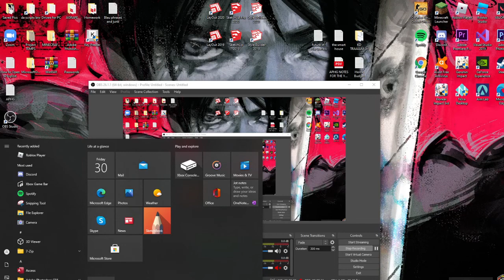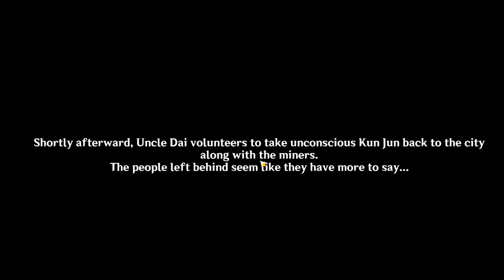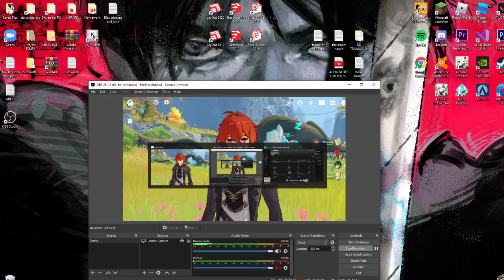Zhong Li Story Quest Chapter 2 | Historia Antiqua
ikik the video is like rlly bad like you can even see the subtitles i forgot to fit my screen into the obs res thingy. And there are some parts where i lag or go edit stuff on my desktop lol. My bad.

90% talking 10% fighting + GOOD music.